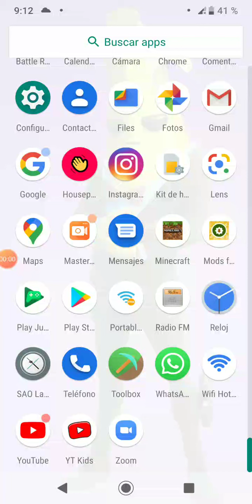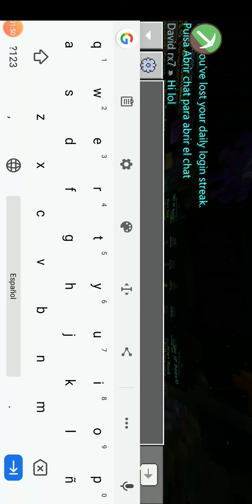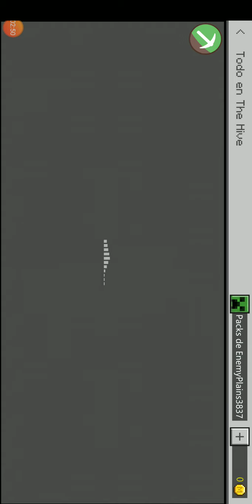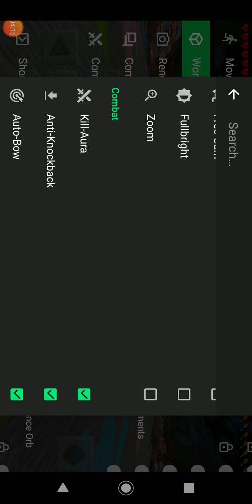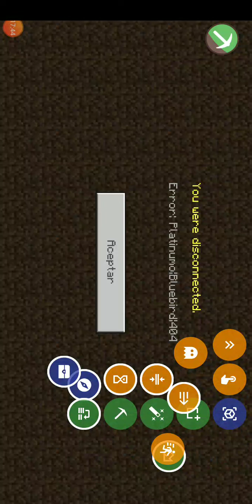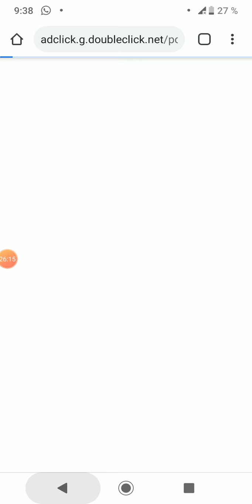PArt 8 season 5 on the Minecraft the hive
Minigames